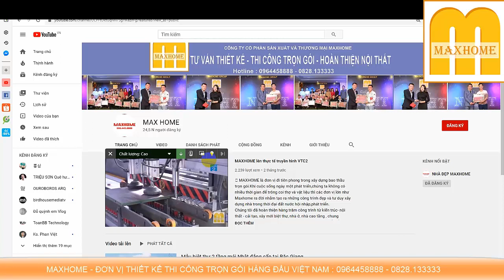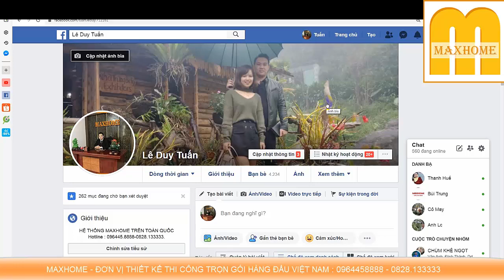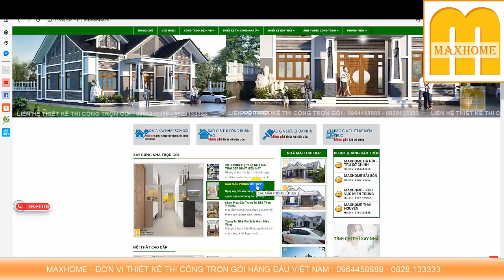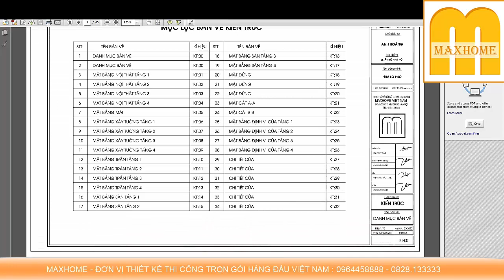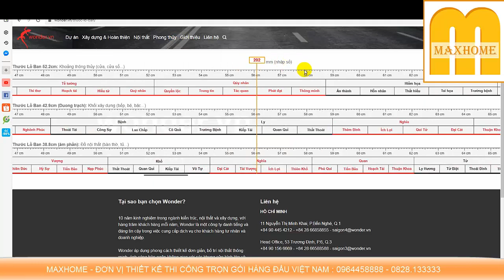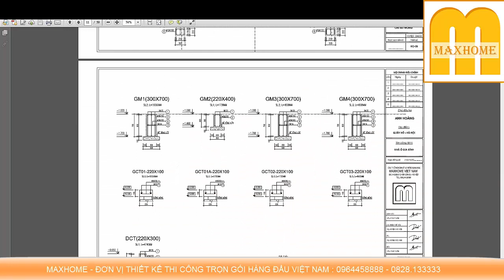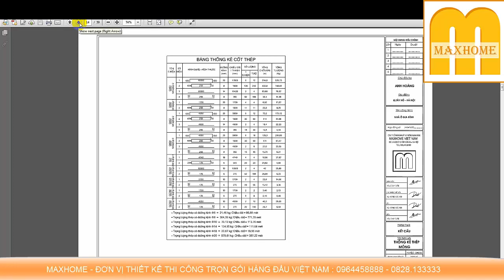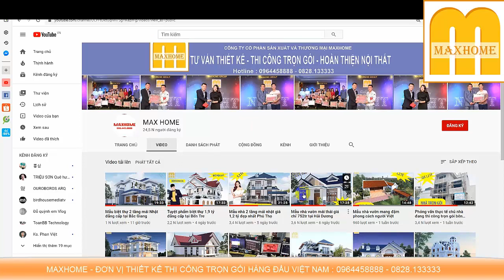Mẫu nhà 3,5 tầng đẹp tại Hồ Tây do MAXHOME thiết kế